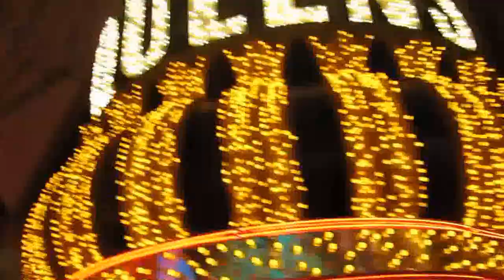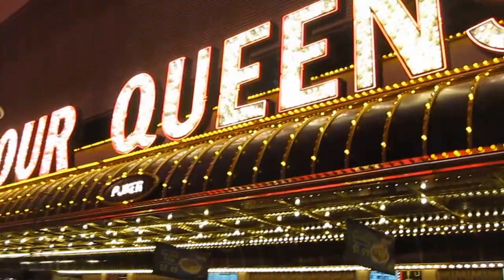Fremont St. in Las Vegas | UNITED STATES 🇺🇸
A walk down Fremont Street in Las Vegas on a Wednesday night. This video contains some adult language.